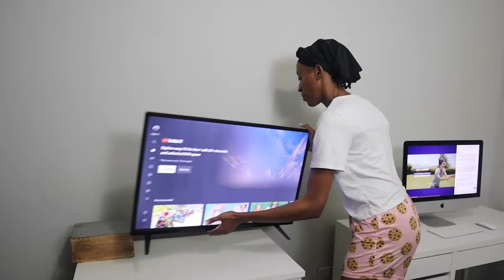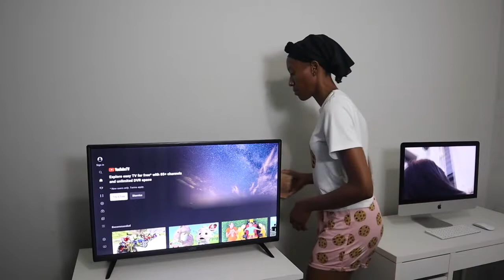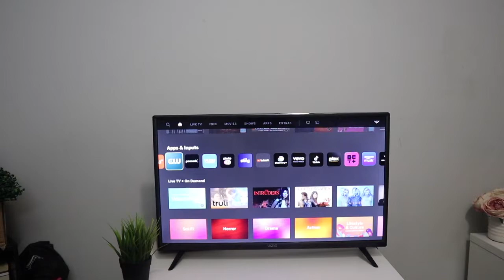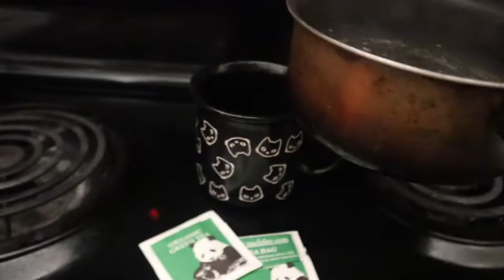Vlogtober Day 8 | Major Chill Day & more!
Hey Yall!! We made it to Day 8! Real chill day with a few other things.